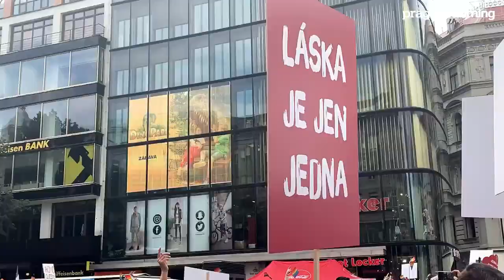Prague Pride Parade 2022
Prague Pride 2022